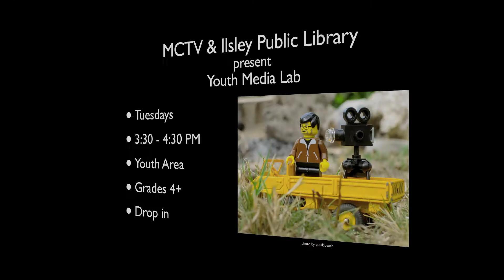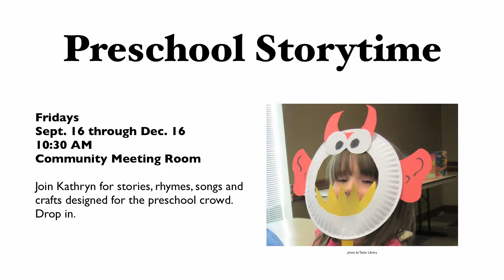Kids Programs in Sept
It's time to head back to school, but the library still has a lot going on!  Check out our after-school programs, or just come for a quiet read.